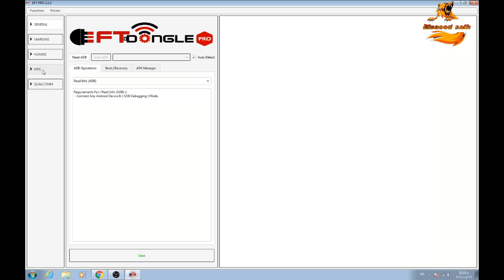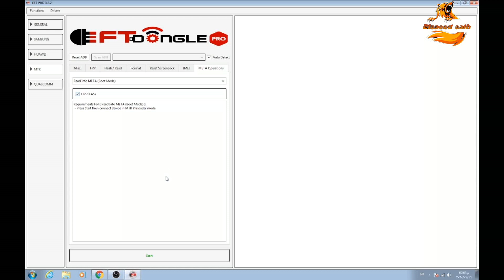oppo_a5s ازاله حمايه والنمط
▬▬▬▬▬ஜ۩▬▬▬▬▬ஜ۩

قناتى على التليجرام
Elsaeed salh